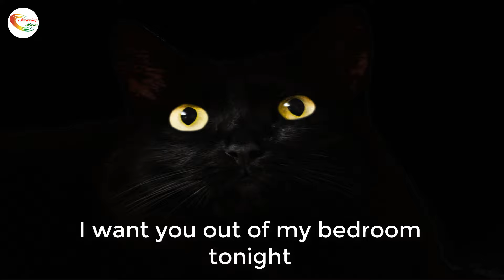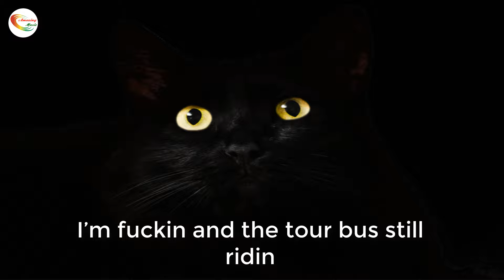Goodbyes - Post Malone ft. Young Thug (Lyrics)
Goodbyes - Post Malone ft. Young Thug
Goodbyes lyrics:

Me and Kurt feel the same
Too much pleasure is pain
My girl spites me in vain
All I do is complain
She needs something to change
Need to take off the edge
But you don’t got shit to say
I want you out of my head
I want you out of my bedroom tonight
There’s no way I can save you
Because I need to be saved too
I’m no good at goodbyes
We’re both acting insane
But too stubborn to change
Now I’m drinking again
80 proof in my veins
And my fingertips stained
Looking over the edge
Said you needed this heart then you got it
Turns out that it wasn’t what you wanted

I want you out of my life
I want you back here tonight
I’m tryna to cut you no knife
I wanna slice you and dice you
My heart gets possessive
It got you precise
Can you not turn off the TV
I’m watching a fight
I flood the garage
Blue diamond, no shark
Your Barbie life doll is Nicki Minaj
You don’t need a key to drive
Your car on the charger
I just want to see the side
The one that’s unbothered
And I don’t want you never go outside
I promise if they play my n***a sliding
I’m fuckin and the tour bus still ridin

Director: Colin Tilley
Executive Producer: Jamee Ranta
Video Producer: Roisin Audrey Moloney
Thông báo
Video giới hạn độ tuổi người xem (dựa trên Nguyên tắc cộng đồng)
Danh mục
Âm nhạc
Bài hát
Goodbyes
Nghệ sĩ
Post Malone
Người cấp phép cho YouTube:
UMG (thay mặt cho Post Malone Profit Split); Reservoir Media (Publishing)
Mua ngay trên Google Play